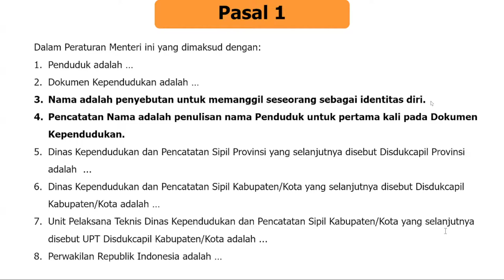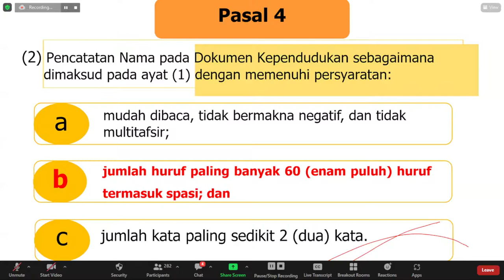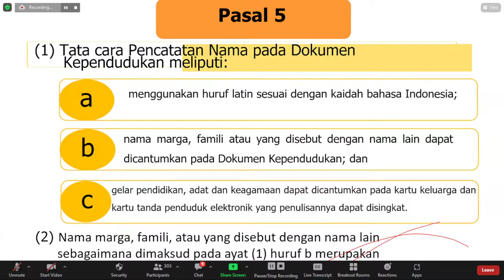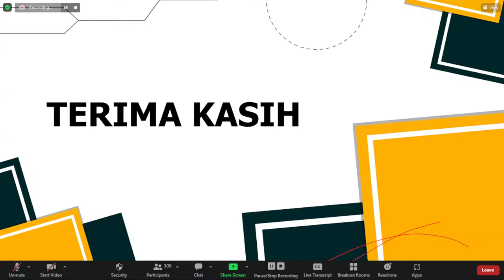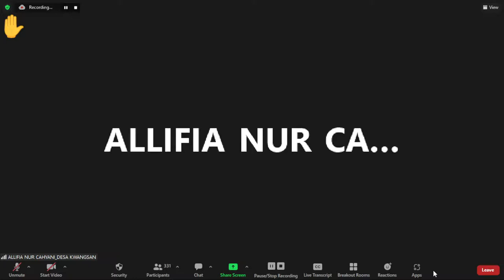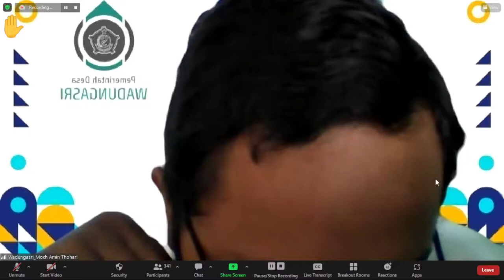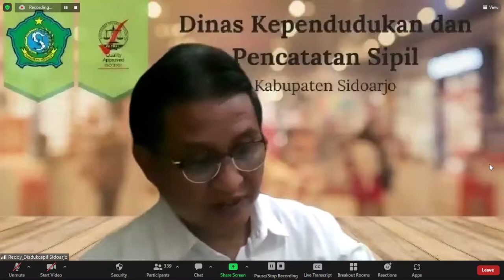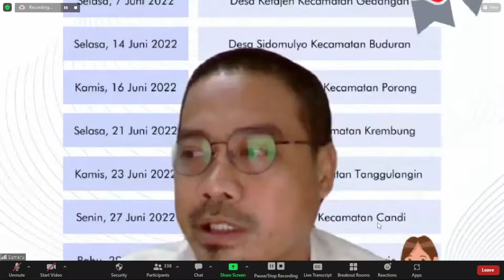[Live Stream] Rapat Koordinasi dan Sosialisasi Permendagri Nomor 73 Tahun 2022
Rabu, 8 Juni 2022. Rapat Koordinasi dan Sosialisasi Permendagri Nomor 73 Tahun 2022.